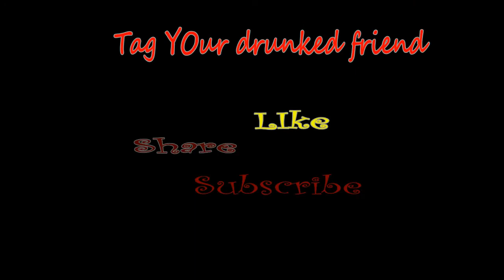Funny Bewda Dost Vine : FF Ke Vines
Sit back and enjoy the first of many vines made by Filmy Fanatique. Your comments as always are most welcome regarding our work.

Actors;
Drunk friend: Amulya
Other friend: Abbas